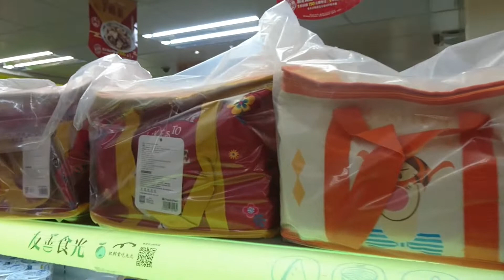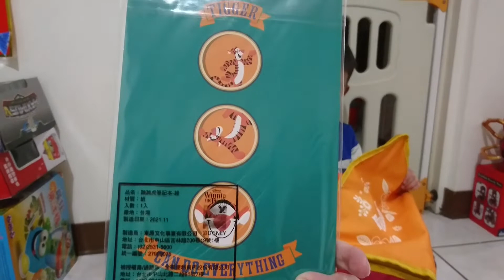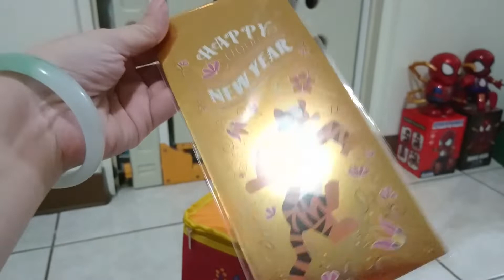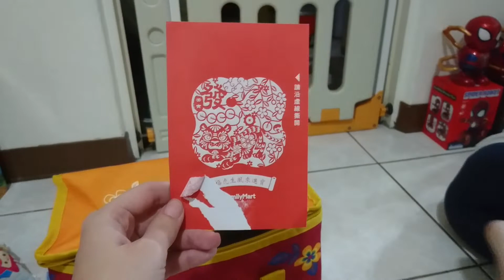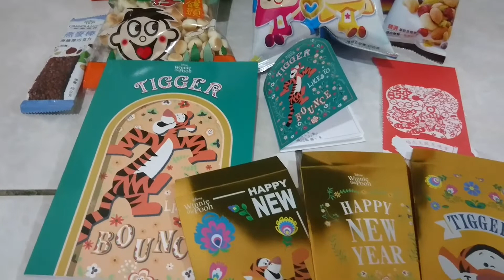【宥仔的走跳生活】全家超商福袋開箱～2022全家跳跳虎保冷袋福袋～非常實用呦～大獎保時捷～